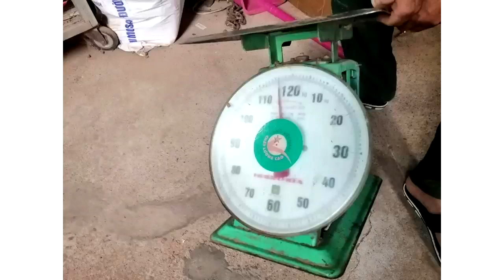ស៊ីភ្នែកជញ្ជីងសាហាវណាស់ ១០០គីឡូ ស៊ីអស់២០ គីឡូ តាមពិតថៅកែទិញកៅស៊ូលួចកល់ជ័រពីក្រោមជញ្ជីងសោះ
សូមអធ្យាស្រ័យ

ចំពោះការមិនបានតប ខំមិនបានគ្រប់គ្នា

Ms Socheata